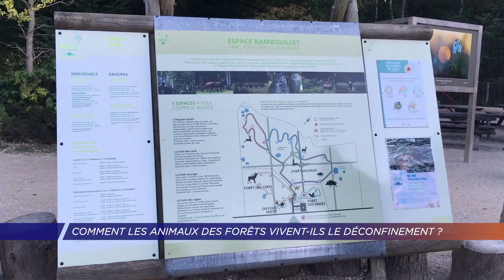Yvelines | Comment les animaux des forêts vivent-ils le déconfinement ?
Depuis le début du déconfinement le 11 mai, les forêts yvelinoises sont de nouveau accessibles aux promeneurs. Et elles ont été prises d'assaut depuis, pour des balades dans ces habitats naturels des animaux sauvages qui s'étaient habitués à une certaine quiétude. Comment ont-ils vécu le déconfinement ? Interview de Michel Béal, de l'Office National des Forêts.